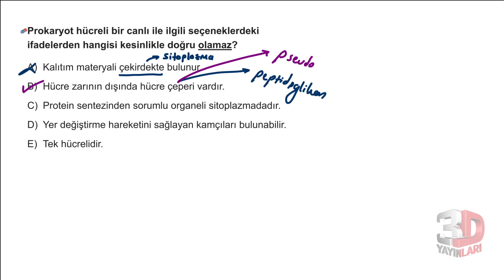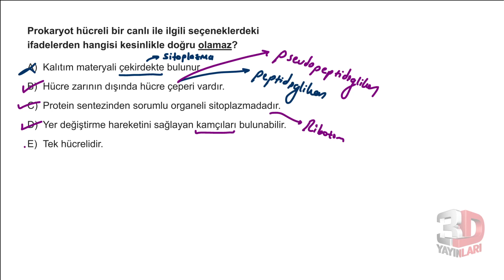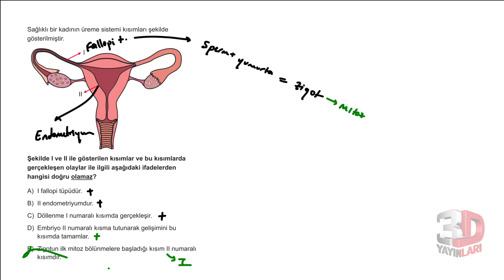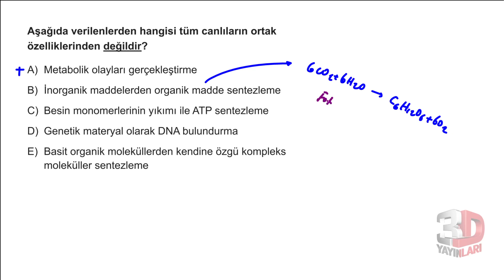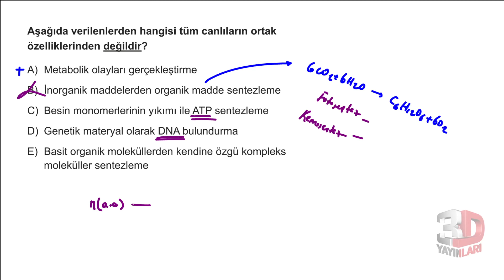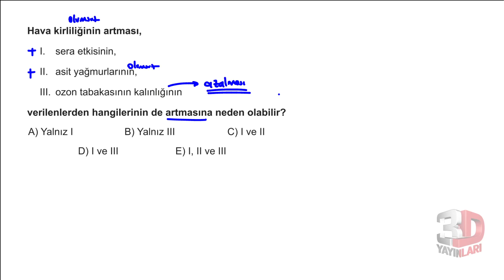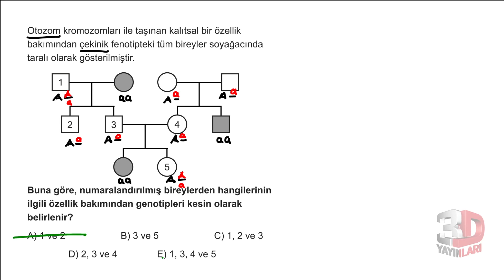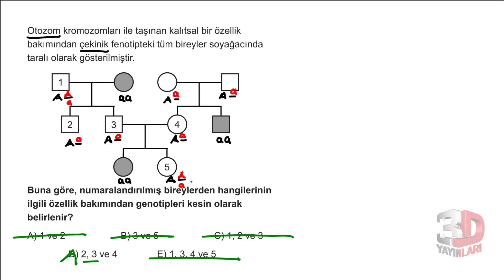TYT Biyoloji Simülasyon Denemeleri Deneme 48 Soru Çözümleri